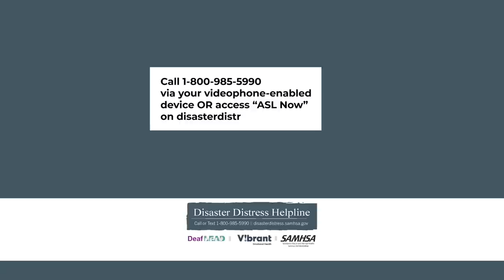Thursday, June 9 top news briefs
Uvalde elementary survivors testify before House committee; Five Marines killed during training; Pro Cyclist found dead in home; MCU’s first Muslim superhero; Ryanair: Afrikaans test